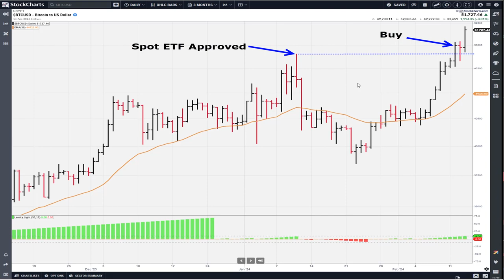Big Picture News Reversals Using Bitcoin As An Example